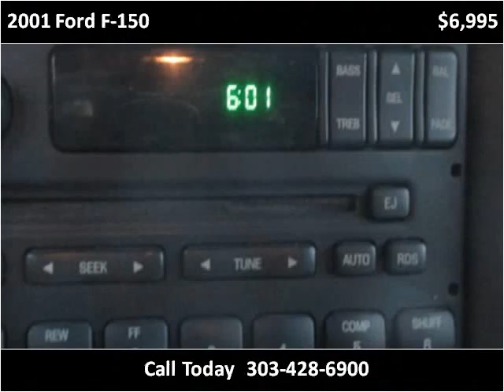2001 Ford F-150 Used Cars Westminster-Denver CO